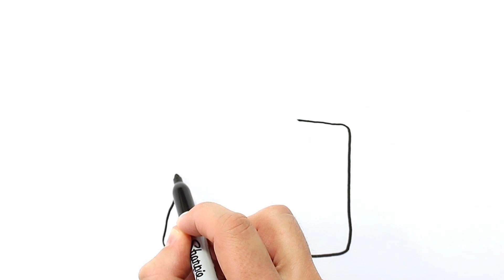Color and Learn BABY ACCESSORIES | Drawing, Painting & Coloring for Kids & Toddlers | Join me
Let's learn how to draw and color BABY ACCESSORIES easy drawings together. Come and paint with me...

BA-V3-04